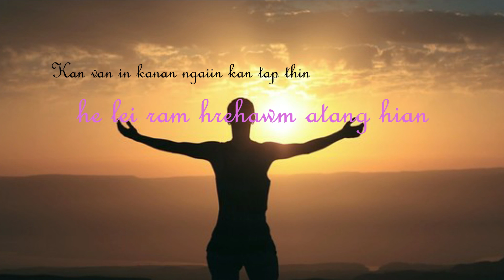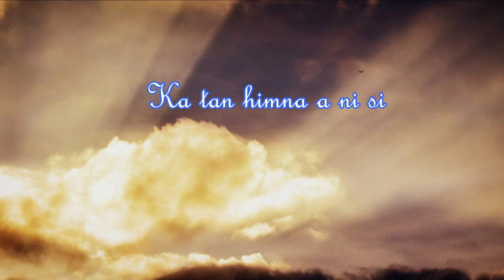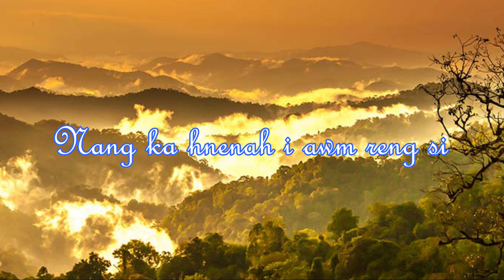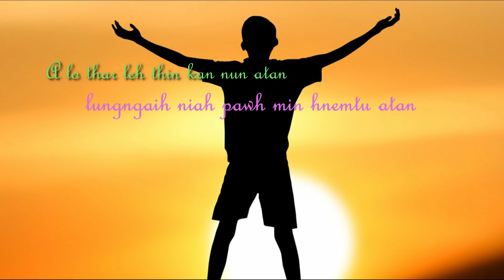Michael HC Lalsangzuala _ Hringnun (Lyrics Video)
Hringnun
Phuahtu/ Satu : Michael HC Lalsangzuala
Recording : Omega recording